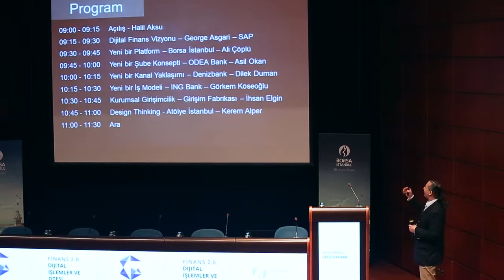Finans 2.0 - Halil Aksu // Gelecekhane